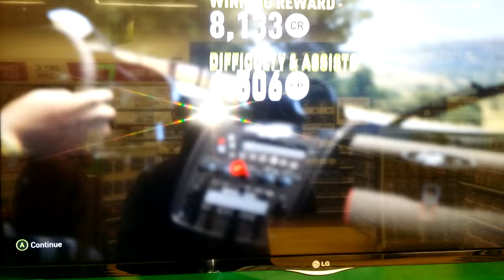Forza Horizon 2 Pagani Zonda Near Miss Event - Unbeatable Difficulty / No Assists [UltraHD/4K]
Unfortunately it didn't offer a replay for this event